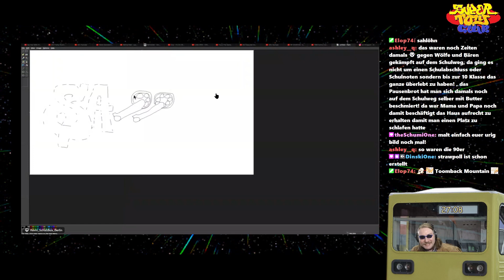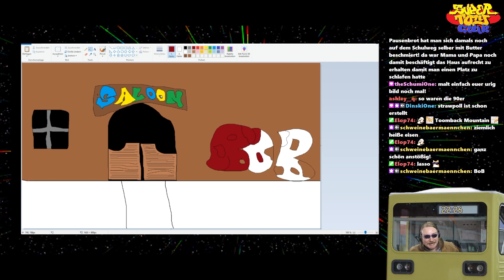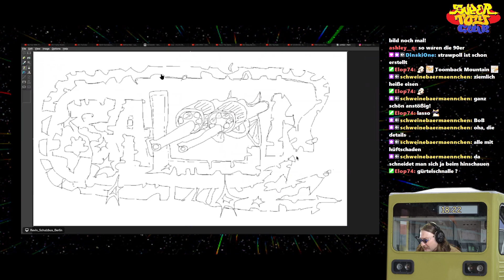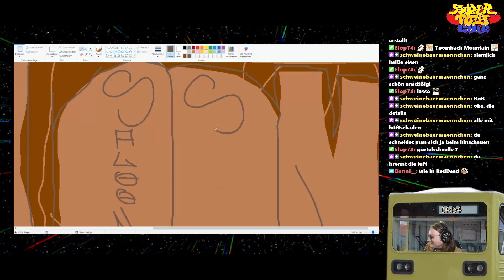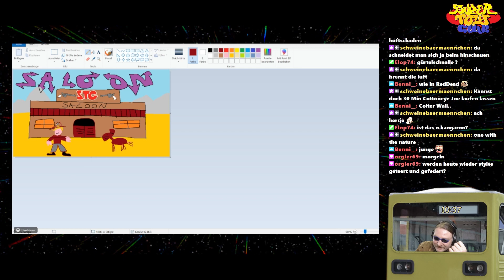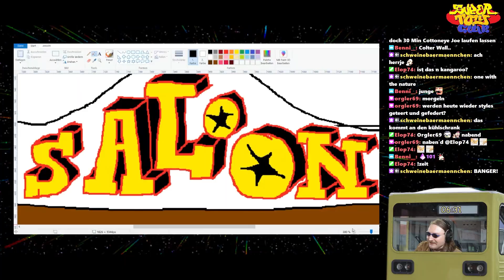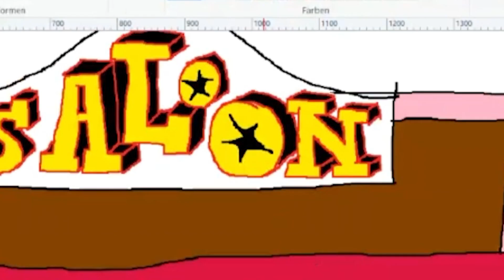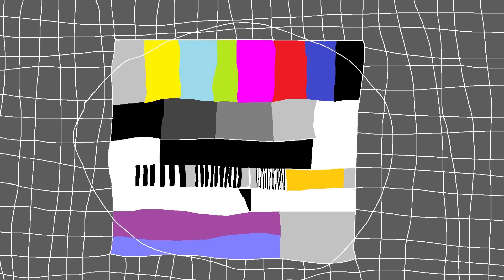Wild Wild Toys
Super Toy Club

Jeden Freitag um 20 Uhr eine neue Ausgabe des Super Toy Clubs live auf Twitch.
Neue Teilnehmer sind immer willkommen! Folgt mir dazu auf meinen Discord um das nächste mal dabei zu sein.

Teilnehmer:
Kevin Schulzbus

Mietzekatze420
Molotowski21
NoBullets!

Thumbnail von SchumiOne

All Good In The Wood von Audionautix unterliegt der Lizenz Creative-Commons-Lizenz "Namensnennung 4.0".